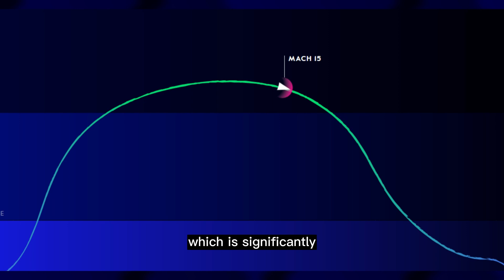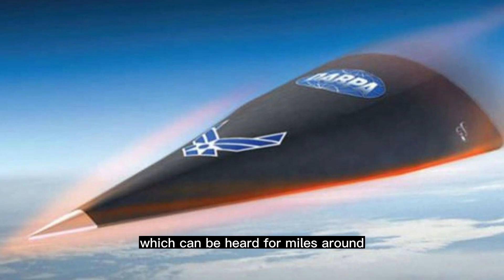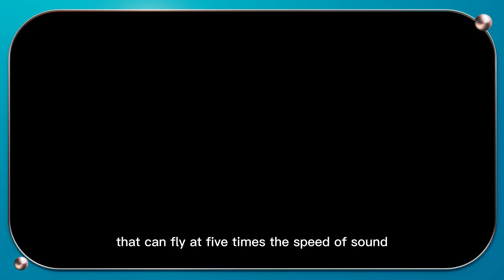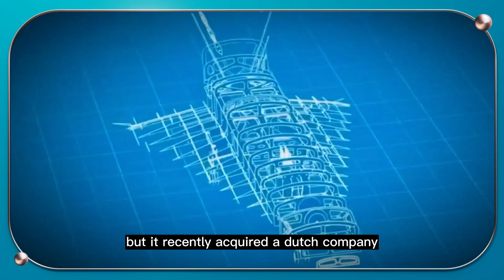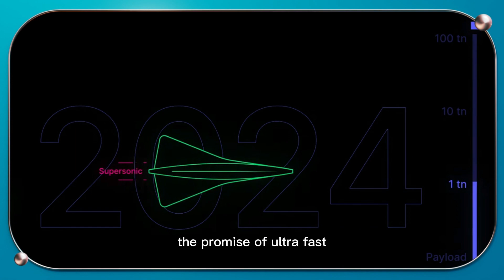Now Travel With The Speed Of Sound | Future of Supersonic Planes | Hypersonic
In this video, we will dive into the history of supersonic flights, discuss why they were banned, and explore the recent developments and future of this fascinating technology.